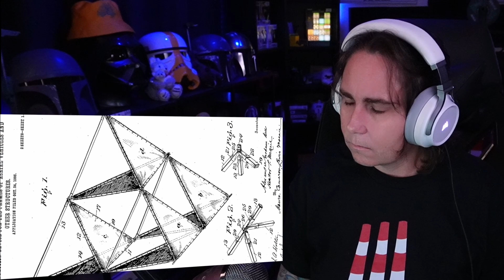Made in Canada - EP11 - EP16 | Australian Reacts | AussieTash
G'day mates!!! You canadians amaze me everytime, as this video proves once again! We're watching and reacting to  'Made in Canada - EP11 - EP16' and it was a "awesome' video to record. Cheers!

If you would like to send me anything in the mail, please send to:

AussieTash
Victoria Point West, QLD, 4165
Australia